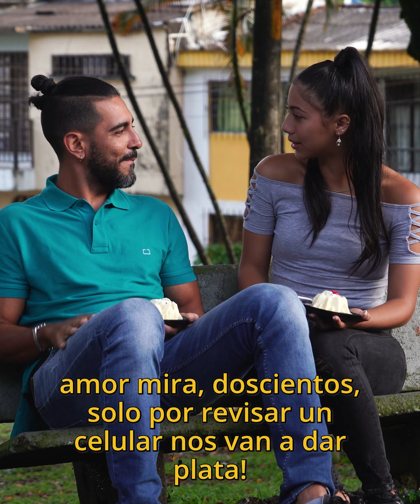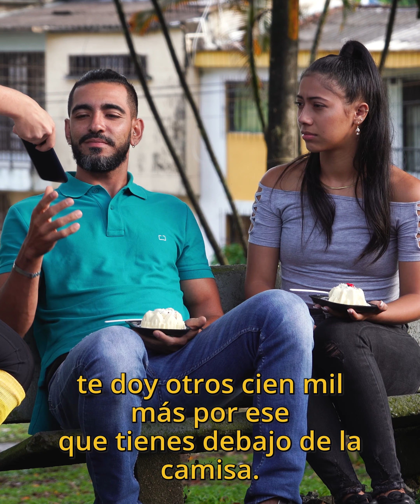De esta manera expuso la infidelidad de su esposo frente a su amante